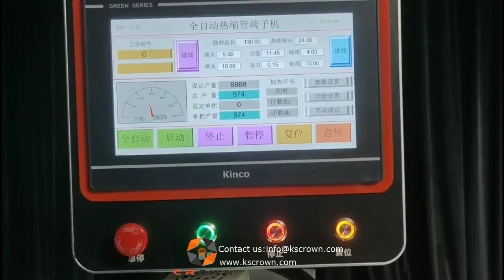Cable single end heat shrink tube inserting and two sides terminal crimping machine - Suzhou Crown